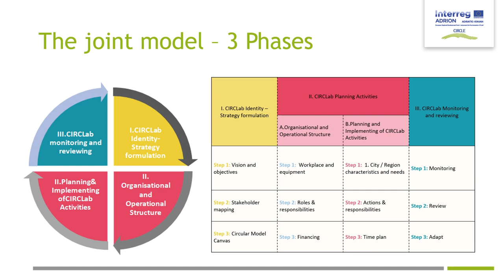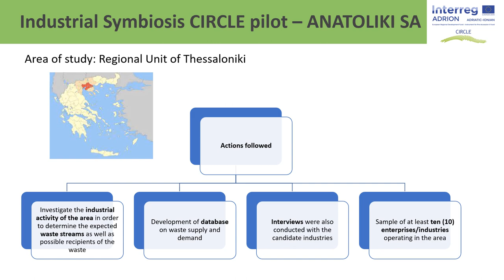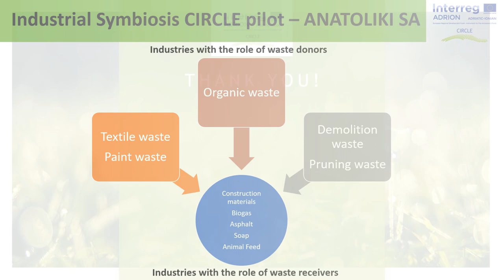ANATOLIKI SA PP7 VIDEO CIRCLab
The project CIRCLE is supported by Interreg ADRION programme and is financed by European Regional Development Fund and IPA II.
The content of the channel is the sole responsibility of the project CIRCLE project partners and can under no circumstances be regarded as reflection the position of the European Union and/or ADRION programme authorities.